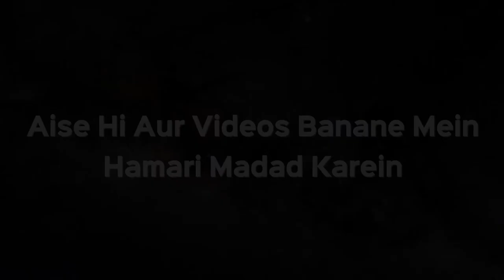Agar Shohar Ya Biwi Mein Se Koi Ek Namaz Nahi Padhta Toh Kya Nikah Toot Jaata Hai? | Sk Kifayatullah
Agar Shohar Ya Biwi Mein Se Koi Ek Namaz Nahi Padhta Toh Kya Nikah Toot Jaata Hai? | Shaikh Kifayatullah Sanabili | iPlus TV

UPI : donateilm@icici